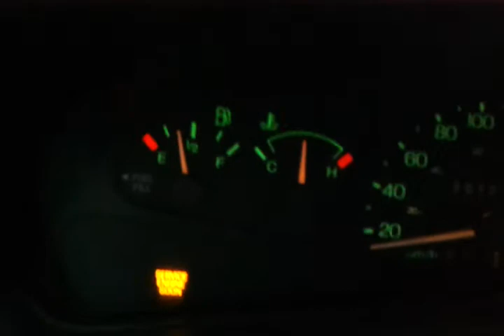aguacero en periferico oriente